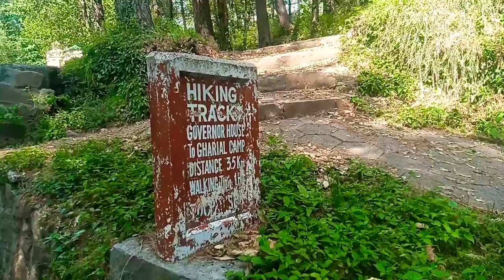Naqqash gull in murree visit/new video murree/ Nazi Jamal/ beautiful Pakistan//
naqqash gull in murree visit beautiful Pakistan